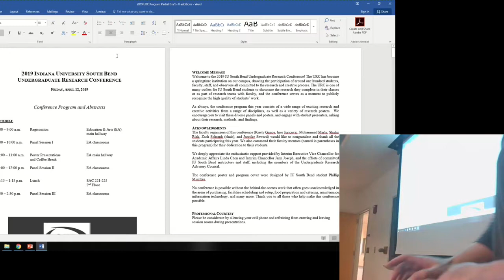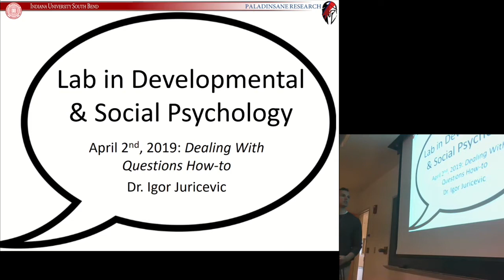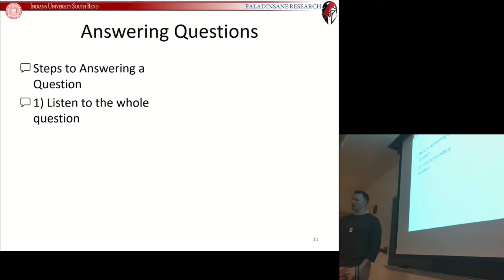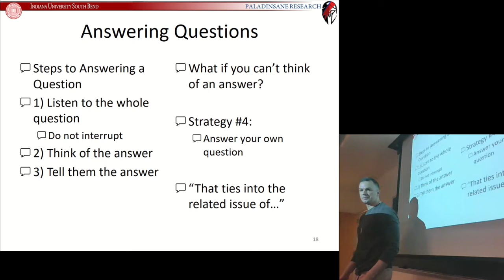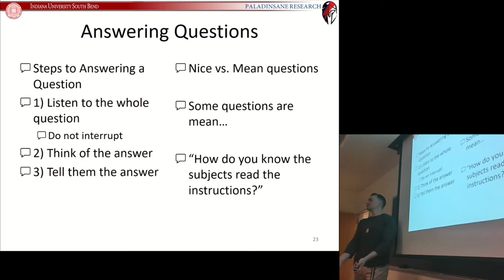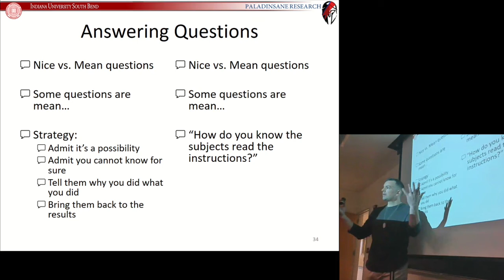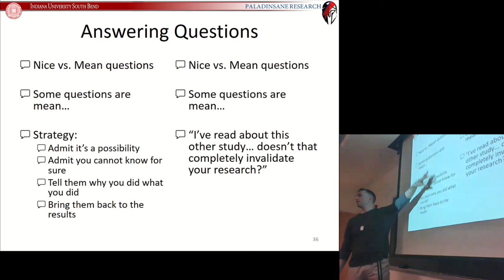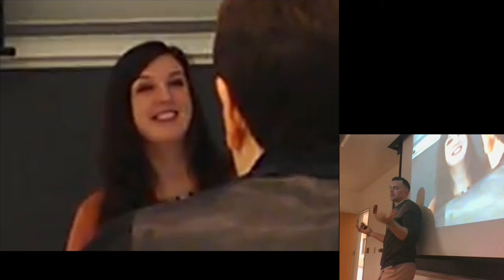IUSB Spring 2019 P471 - Lesson 23 (Apr 2) - Dealing With Questions How-to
Presentation Guidelines
Alpha Guideline
Beta Guideline
Questions
Steps to Answering Questions
What to do if you can’t think of an answer
Nice ways to give the answer
Nice vs. Mean questions